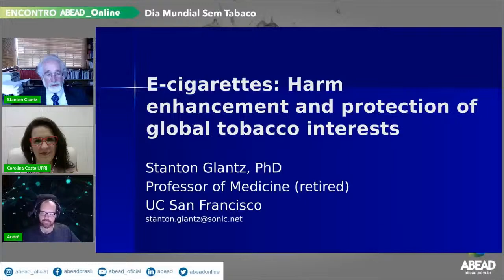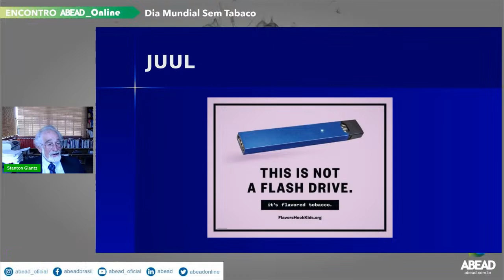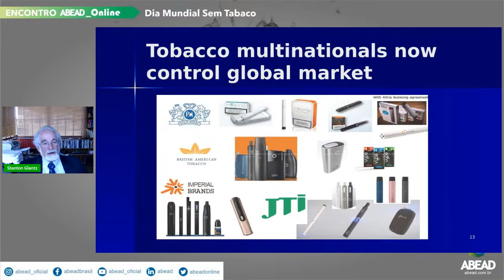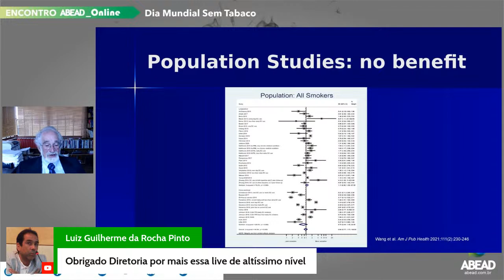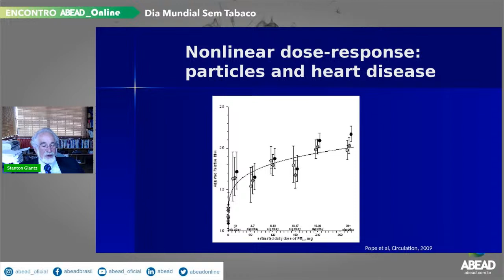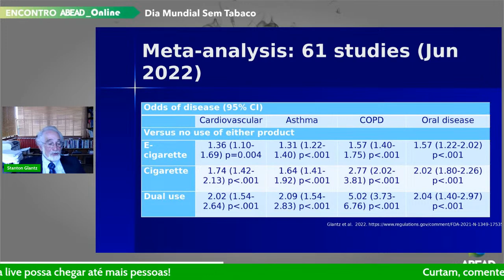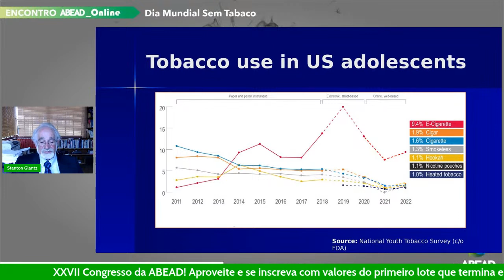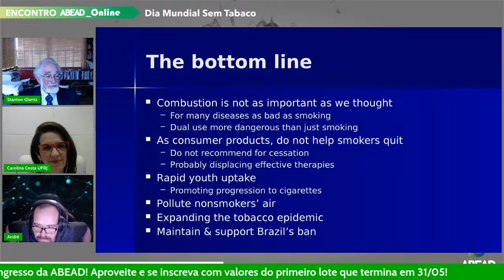Abead_Online: Dia Mundial Sem Tabaco com Stanton Arnold Glantz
E-cigarettes: Harm enhancement and protection of global tobacco interests.
Palestrante Internacional: Stanton Arnold Glantz